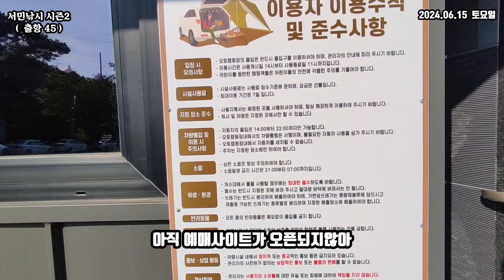[ 출항 45 ] 거제도 신규 오토캠핑장 OPEN. 오토캠핑 , 낚시 , 취사장.샤워장.화장실 , 자전거.킥보드 OK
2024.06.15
거제도 No1 오토캠핑장 '구조라항캠핑장' 이 드디어 오픈 되었습니다.
2024년 여름휴가는 여기여때 !!!

서민낚시는 대단한 무엇인가를 전달해 준다기 보다는 가볍게 즐길수 있는... 그런 낚시 입니다.
퇴직 후 캠핑카 여행을 하시는분들이나 , 어린 아이를 데리고 가족낚시를 즐기고자 하시는분들을 위한 포인트 입니다.
아무리 고기가 잘나오고, 대박을 쳐도 가족낚시를 할만한 곳이 아닌곳은 영상에서는 기피하고자 합니다.
특히나 테트라포트 낚시는 여러분들도 삼가해 주시면 정말 고맙겠습니다.
말로 표현하지 못할만큼 위험 합니다.
차라리 갯바위를 가십시요...
고기 큰거 잡고 싶으면, 선상을 나가시구요.
입문자 분들의 입버릇과 같은 대물 자랑... 마리수 자랑... 장비 자랑은  제채널에서는 하지 말아 주시면 감사 드리겠습니다.
너무 초보 티가 나잖아요...
항상 즐겁고 안전한낚시 되십시요.